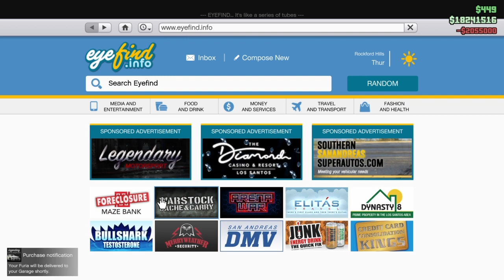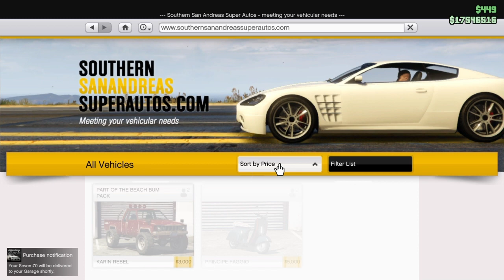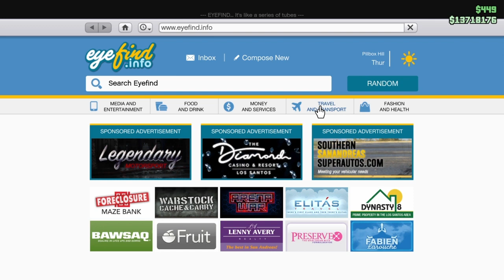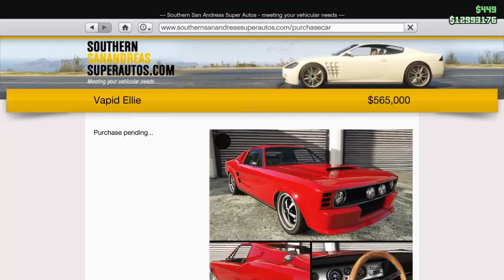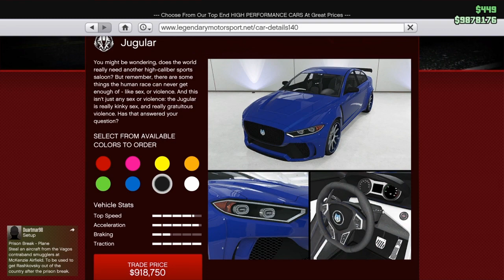GTA online: spending spree